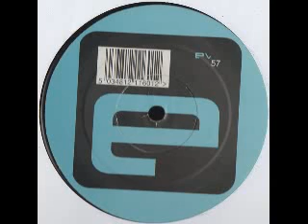Q-Tex - Power Of Love 2001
2001 UK Hardcore remix of the classic Q-Tex track 'The Power Of Love'.